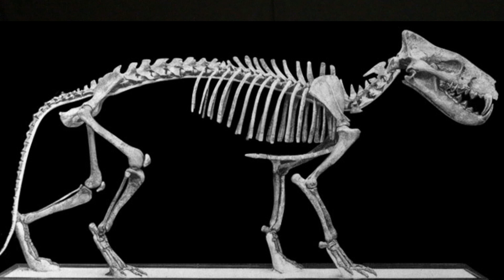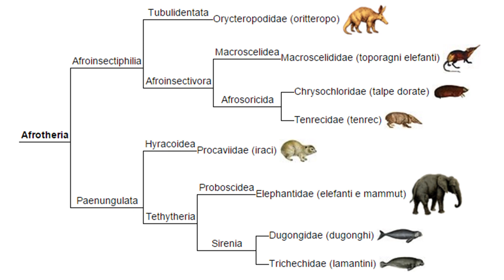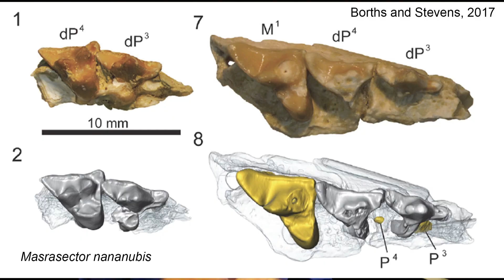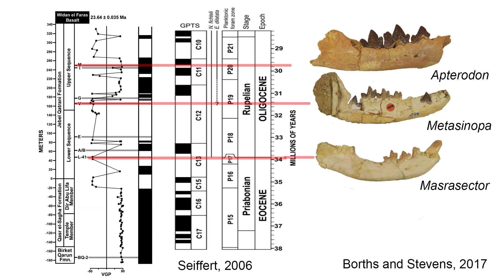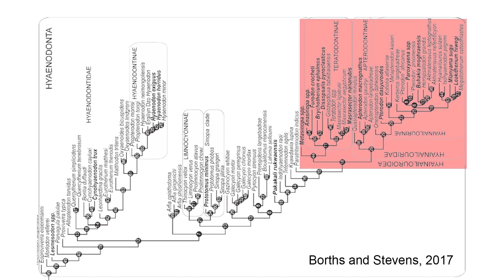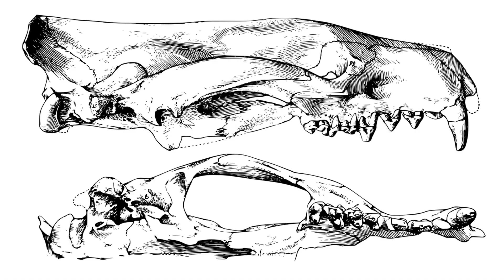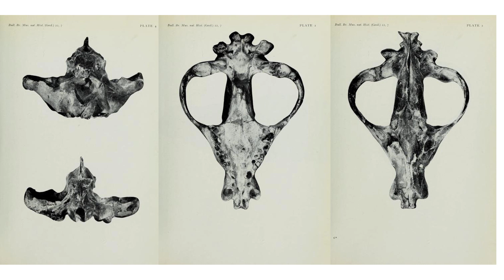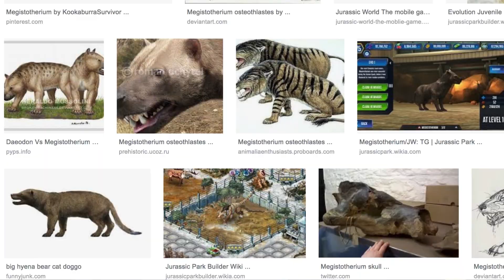Lecture 80a Hyainailouroidea Creodonts: a post-Eocene group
Thanks to a comment on my video on Carnivores and Creodonts, I realized that I had made a mistake, while the Eocene-Oligocene boundary represents a major change in the diversity of carnivorous mammals, it did not completely wipe off the Hyaenodontidae family of Creodonts, so today I thought I would talk about the Post-Eocene fossils of the Creodont family from Africa called the Hyainailouroidea.